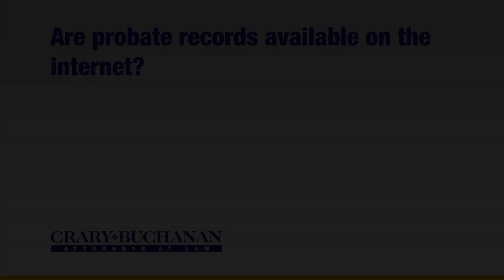Are probate records available on the internet?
Are probate records available on the internet? | Crary Buchanan Attorneys at Law | Personal Injury Law | 759 South Federal Highway, Suite 106, Stuart, Florida 34994 | | Dedicated Legal Advocates Since 1927